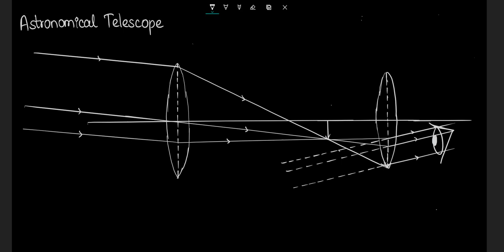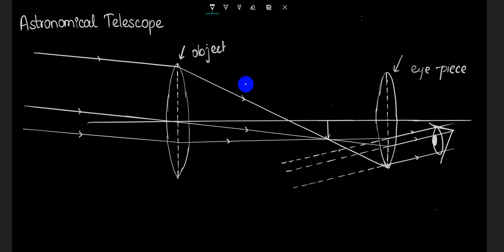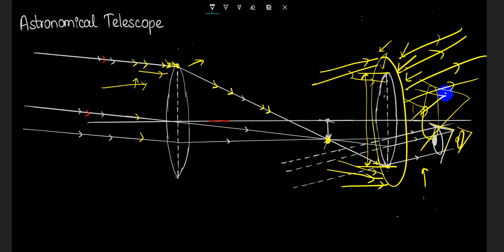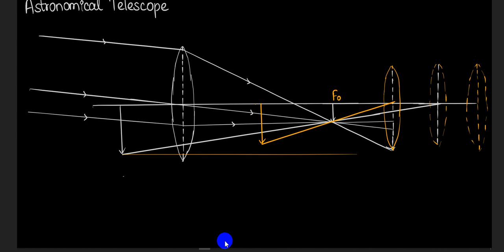Astronomical Telescope | Chapter 31 Optical Instruments | Grade 11 Physics Notes in Nepali | HSEB